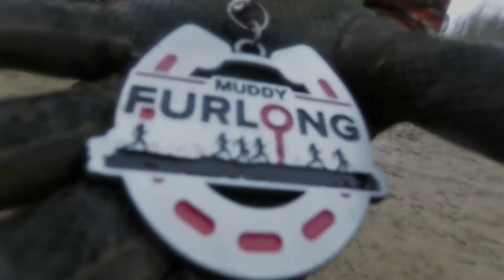Muddy Furlong Spring - Easter 2018 Family wave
Easter bank holiday Monday saw Muddy Furlong hold their first event of 2018.

The weather wasn't kind on the run up to Easter and it rained a lot. The terrain being on the side of a large hill progressively turned in to many small rivers flowing across the farmers fields. This meant that many of the small ponds and bogs you would wade through were much bigger than usual and a hell of a lot colder.

Once again their slide performed perfectly and if you were really luck you would end up in the black bog at the bottom...

A new part of the course was the combine slide in the the small lake. This wasn't on the family wave for me this time, but looked quick and just as cold as everything else.

As always a nice themed medal was given to those plucky enough to venture out on this rather cold and wet Easter Monday